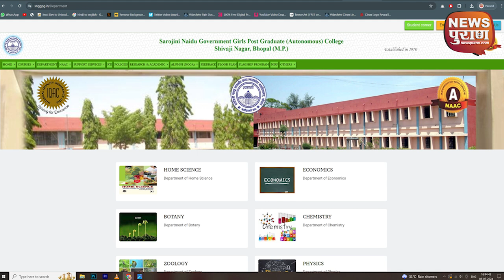Nutan College में B.Sc.(Ag) कोर्स शुरू, छात्राएं सीखेंगी खेती के गुर !